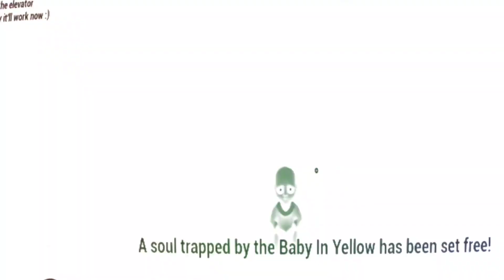BABY IN YELLOW GAME - HORROR GAME JUMPSCARES AND SCREAMS | Stark Gaming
Dive into the chilling world of "Baby in Yellow" in this spine-tingling horror game experience! Join us at Stark Gaming as we navigate through eerie environments filled with unexpected jumpscares and heart-pounding screams. This gameplay video showcases our attempts to care for a seemingly innocent baby, only to uncover the dark and sinister secrets that lie beneath.

Expect nail-biting moments and shocking twists as we encounter unsettling scenarios that will keep you on the edge of your seat. Whether you're a horror game enthusiast or just looking for some thrilling entertainment, this video is sure to deliver the fright you crave.